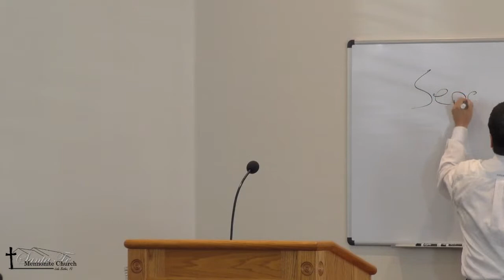Separation | Dwight Mast | Santa Fe Mennonite Church